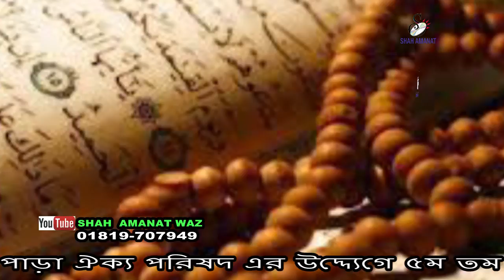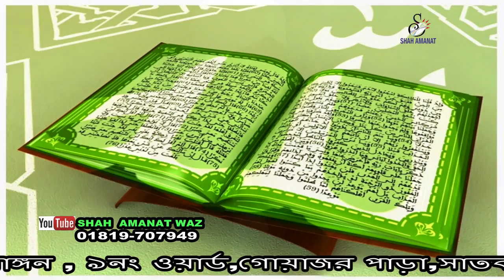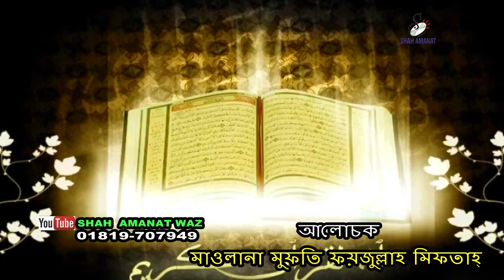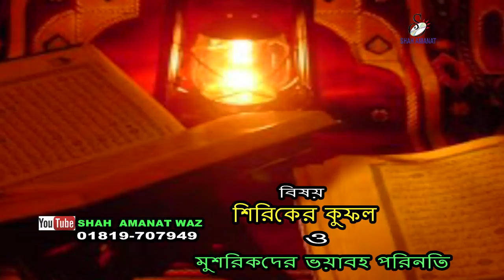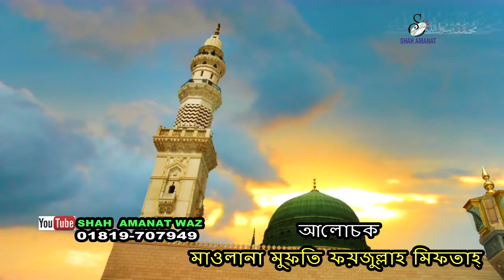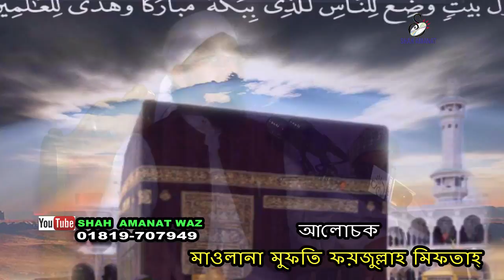শিরিকের কুফল ও মুশরিকদের ভয়াবহ পরিনতি । Mawlana Muufti Faijulla Mifta । Waz। Shah Amanat Waz | 2017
This product is copyright of Shah Amanat Waz.